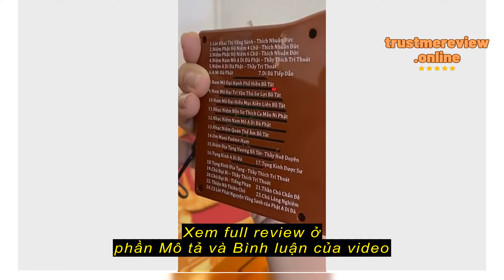Review Máy niệm phật 24 bài - Có 3 bộ kinh: kinh địa tạng, dược sư, a di đà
shopthuongmaisaigon

Máy niệm phật 24 bài - Có 3 bộ kinh: kinh địa tạng, dược sư, a di đà